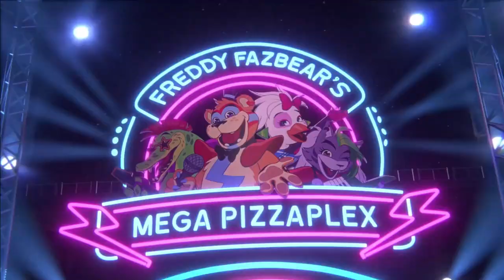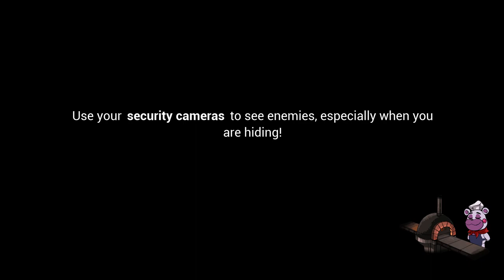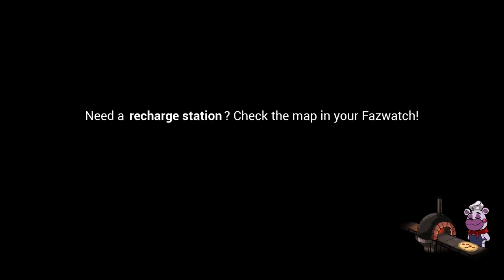security breach part 1